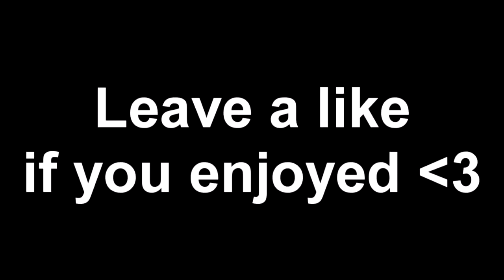When kids think a girl is lonely...